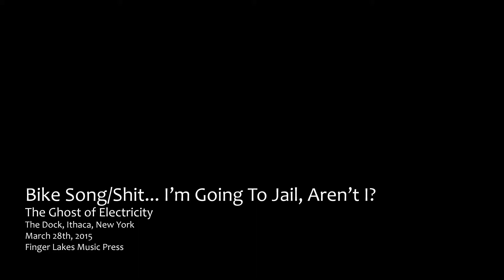The Ghost of Electricity 2015-03-28 The Dock - Bike Song / Sh*t... I'm Going To Jail 1080p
The Ghost of Electricity performs "Bike Song" and "Sh*t, I'm Going To Jail, Aren't I?" at The Dock in Ithaca, New York on March 28th, 2015.